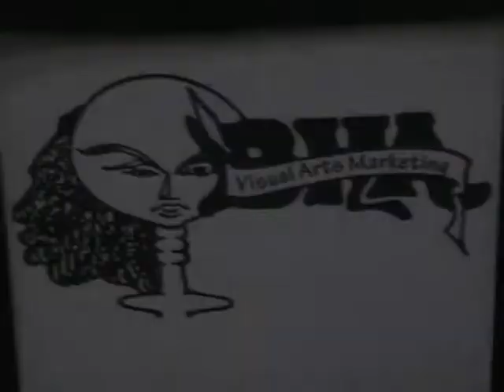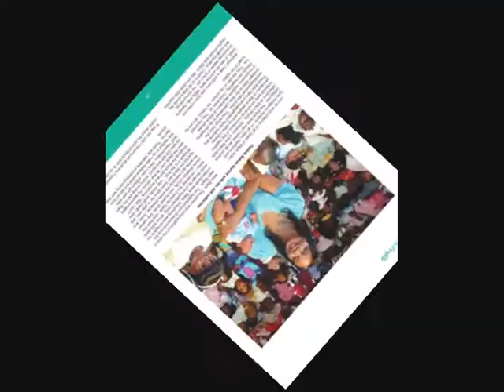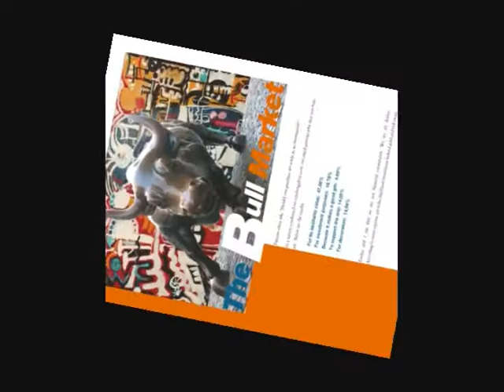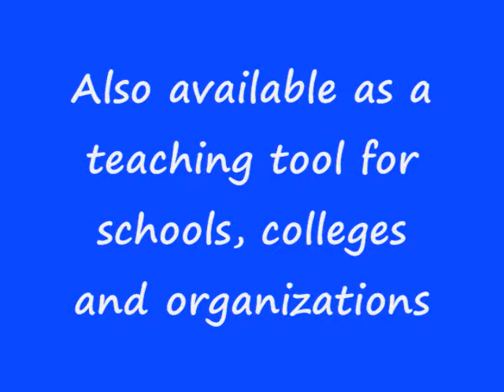Visual Artist Karen Buster - October Gallery - African American Art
Visual Artist Karen Buster, Baltimore Artist - October Gallery - African American Art